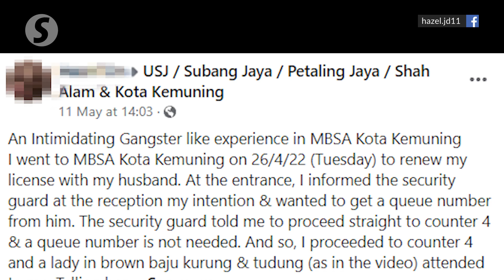MBSA says sorry over employee's rudeness at Kota Kemuning branch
The Shah Alam City Council (MBSA) has issued an apology following a short video being shared on social media showing a counter staff member at the Kota Kemuning branch shouting and confronting a customer.